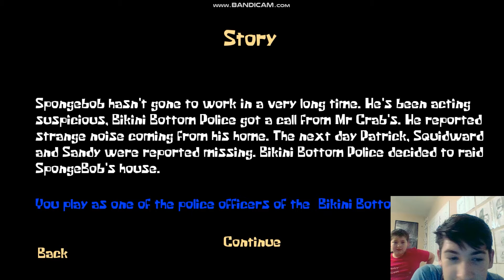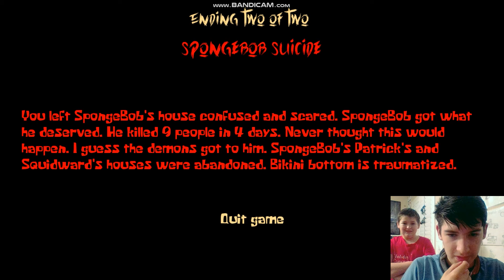YO SPONGEBOB WHAT'S WRONG WITH YOU *Sponge Massacre*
These videos are videos I made months ago so you might see some lagy or weird camera stuff